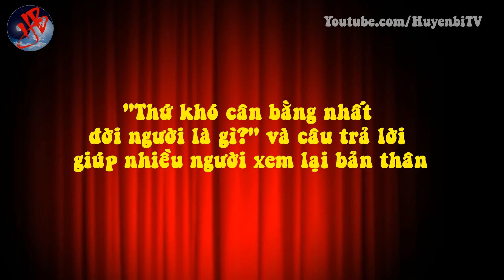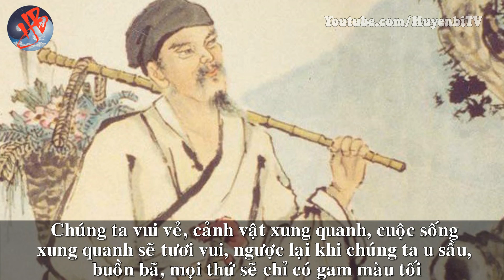"Thứ khó cân bằng nhất đời người là gì?" và câu trả lời giúp nhiều người xem lại bản thân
[Huyền Bí TV] - Biết được câu trả lời cho câu hỏi: "Thứ khó cân bằng nhất đời người là gì?", có lẽ mỗi chúng ta sẽ biết nên làm gì trong mọi hoàn cảnh của cuộc sống, nhất là những lúc bế tắc. Đau khổ hay vui mừng trong cuộc đời, từ trước đến giờ không nằm ở việc con người gặp phải chuyện gì mà nằm ở việc con người đối diện với một trạng thái tâm lý như thế nào. Hãy cùng Huyền Bí TV suy ngẫm về điều này bạn nhé!.